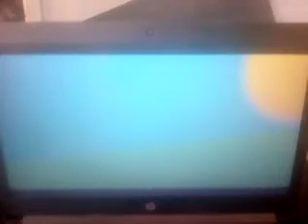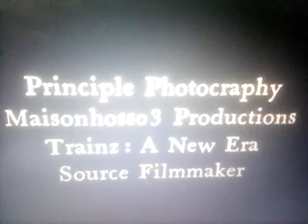Sabrina Online Show Animation Episode 260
Ep 260 O Silly Mio For Daisy